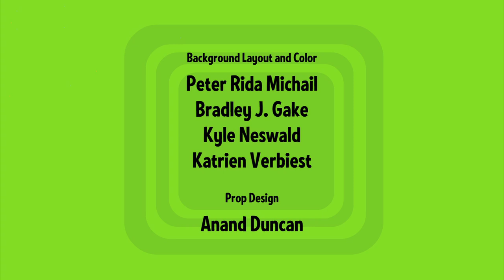The Mr Men Show "Garages" (S2 E9)